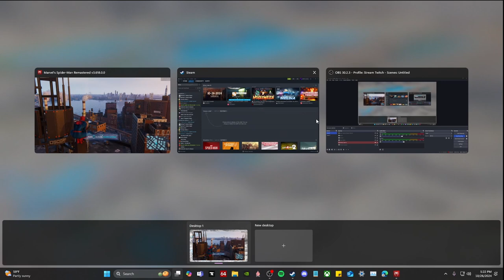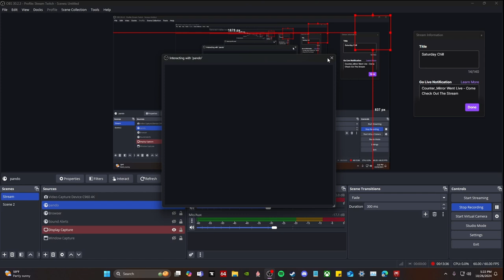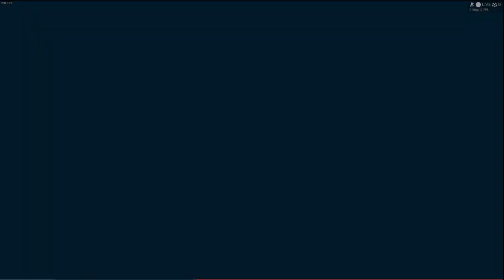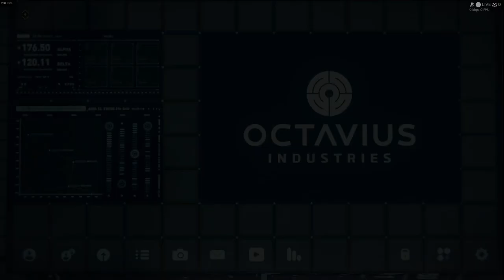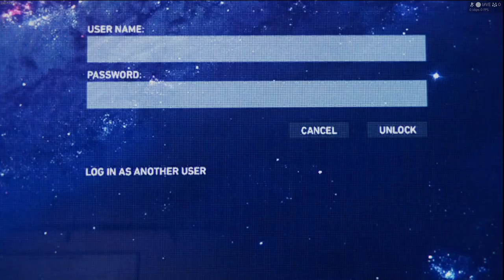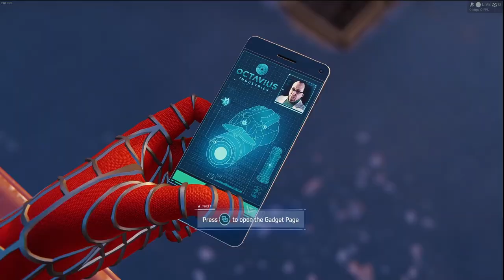Marvel's Spider-Man Remastered | Gameplay [Ep2] FIRST TIME PLAYING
New Series!

Episode Two of Spider-Man Remastered!

I stream on Twitch, Kick, and Facebook  @CounterMirror